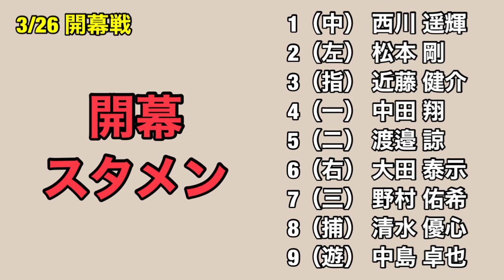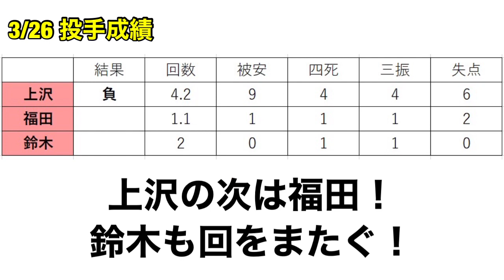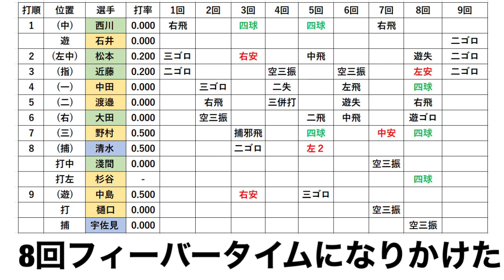【負けやした】日ハム開幕戦についてまとめた。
0:00OP
0:09開幕スタメンは？
0:24試合スコア、内容
1:27この試合の投手成績
1:51この試合の打撃成績
2:41まとめ